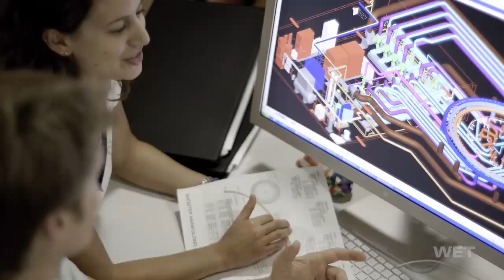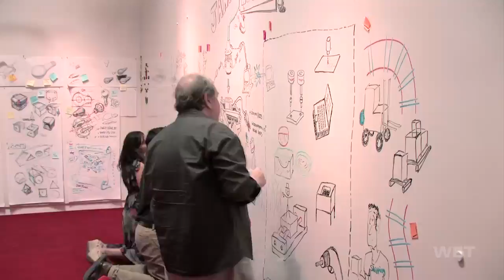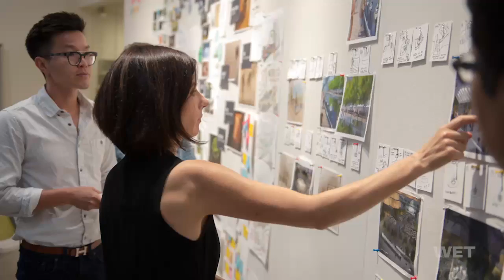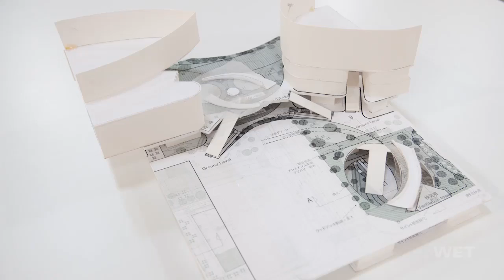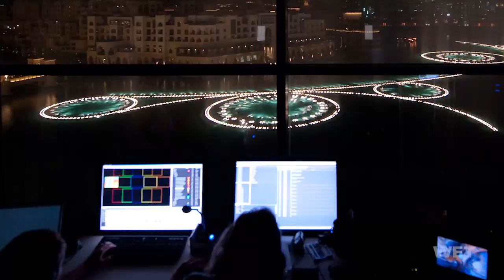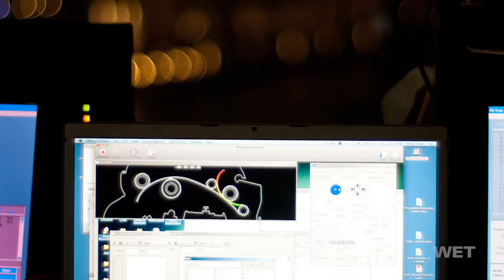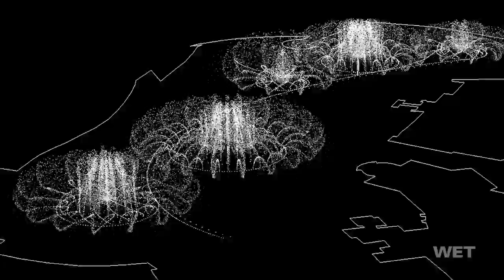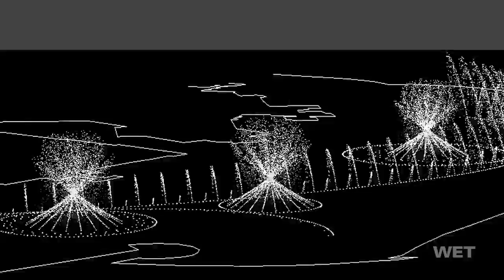WET on design, manufacturing, and engineering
Have you ever wondered how the magic of our fountains come to life? From idea to fruition, listen to Nadine Schelbert speak about WET's design, manufacturing, and engineering process.